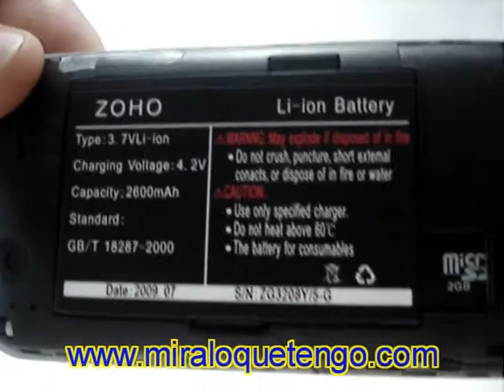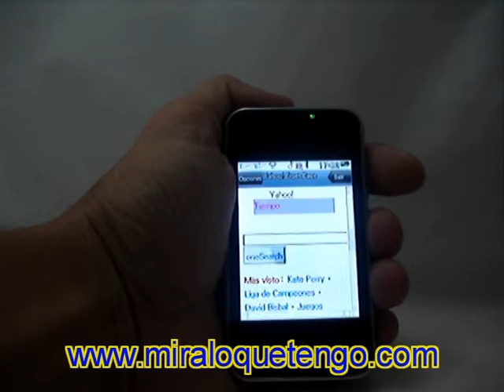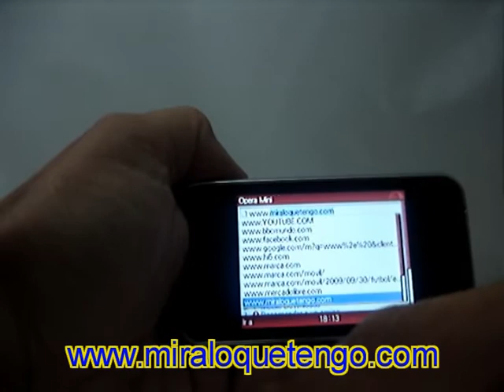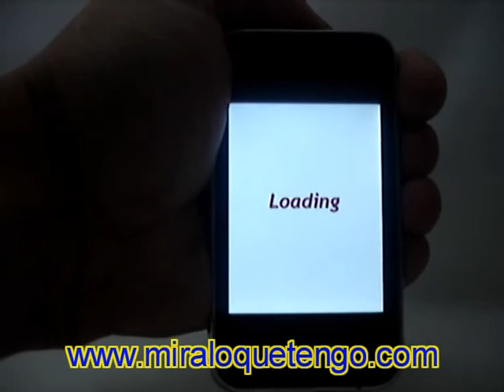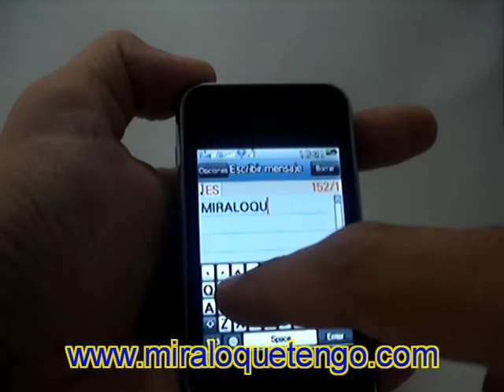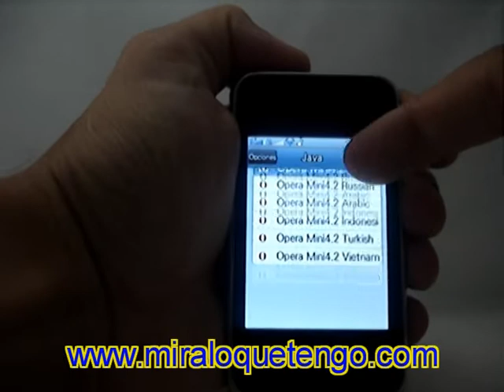Mini phone v706 de Zoho. Misma interfaz que el k599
Teléfono móvil dual sim. Java. Wifi. Televisión. Gps integrado en menú. Radio FM. Miniphone